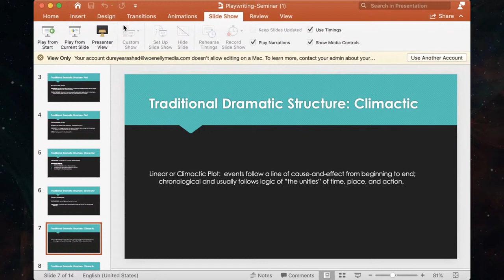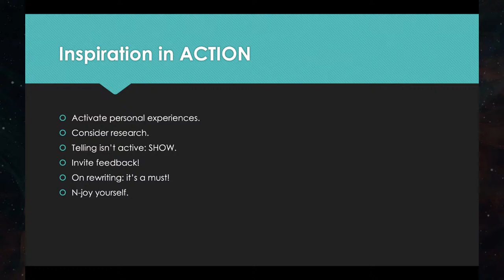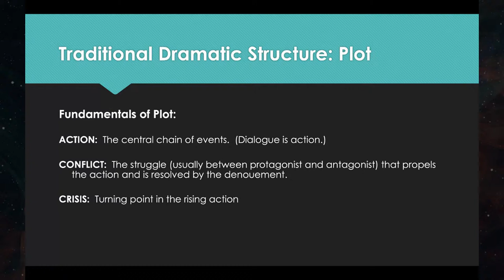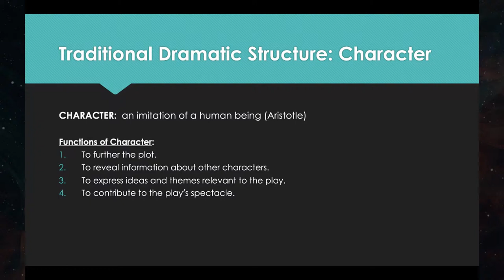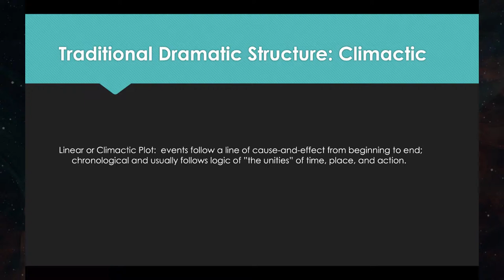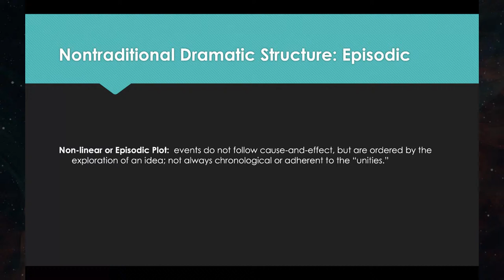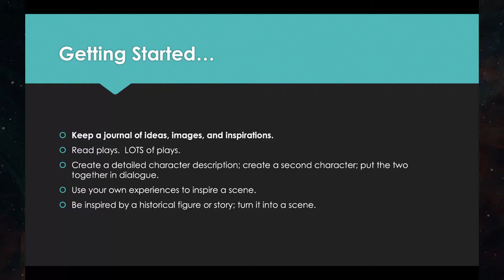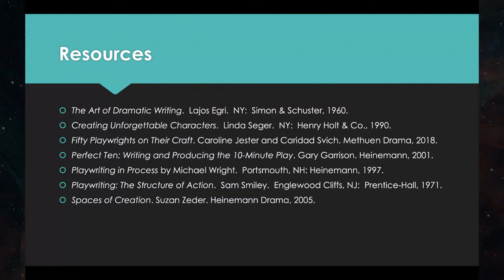Wine & Reads Presents: A Playwriting Webinar Led by Dr.Becky Becker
Dr. Becky Becker of Clemson University leads this exclusive webinar on playwriting techniques, structures, character, and more. This lecture covers all of the MUST know knowledge for a budding playwright.

***The thoughts and opinions expressed here are those of the individual expressing them and not that of Woe Nelly Media,LLC.***

This event is hosted by Woe Nelly Media's exclusive online community "The Writer's Room". Click below and join today!

FOLLOW WOE NELLY MEDIA!!!